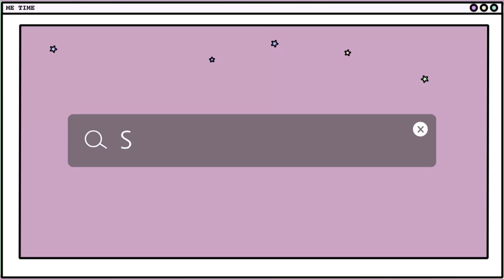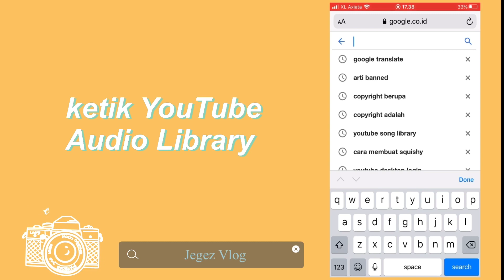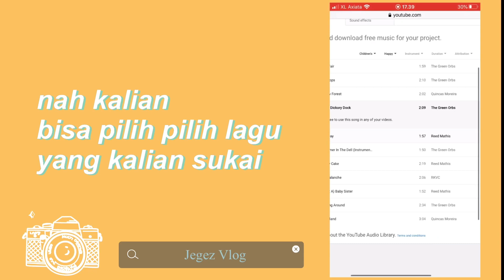Cara mendownload backsound music Bebas Copyright Bebas Hak Cipta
👩🏻‍💻Watch in 1080p ya

Halo teman teman aku harap teman teman semua sehat aja ya. Divideo ini aku bakal buat video tentang cara men download backsouns music yang tersedia dari yt. Dijamin kalian gk bakal kena copyright atau hak cipta.